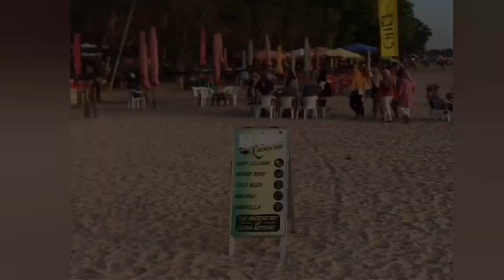How to travel to Bali Indonesia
A travel guide to find the best hotel, bars, and the boys if you are planning to travel to Bali, Indonesia.

Musician: Herbert Grönemeyer
(Live version of Regine Velasquez)